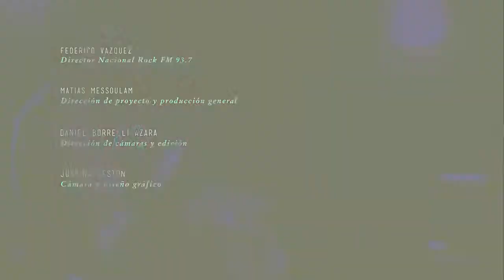Morbo y Mambo en Sesiones 937 - R Funke (1 de 4)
Sesiones 93.7 es el ciclo audiovisual de Nacional Rock FM 93.7 en el que seis bandas de la nueva escena graban en vivo, en toma directa de audio y video, cuatro canciones en el Auditorio de Radio Nacional.

Director Nacional Rock FM 93.7
Federico Vázquez

Dirección de proyecto y producción general
Matías Messoulam

Dirección de cámaras y edición
Daniel Borrelli Azara

Cámara y diseño gráfico
Justina Leston

Gustavo Corrado
Gabo de Piero
Lomas Records

Producción de sonido
Hernán Espejo

Iluminación
Guido Lublinsky

Mezcla y mastering audio
Fede Fragalá
Hernán Calvo Pardo

Manager/Producción MyM
Seba Carril